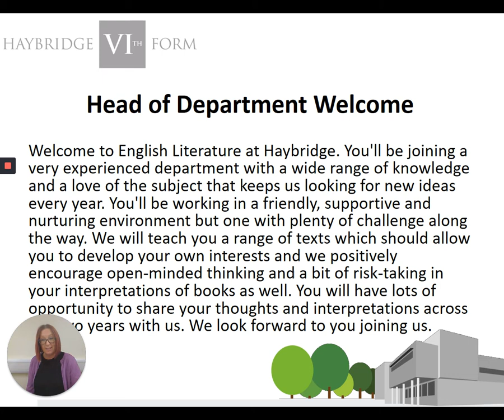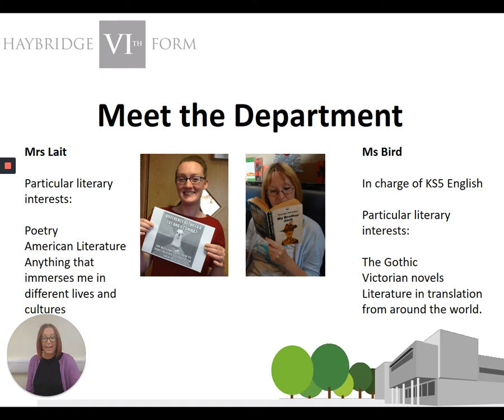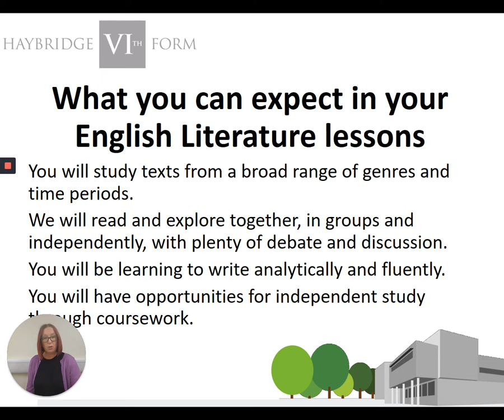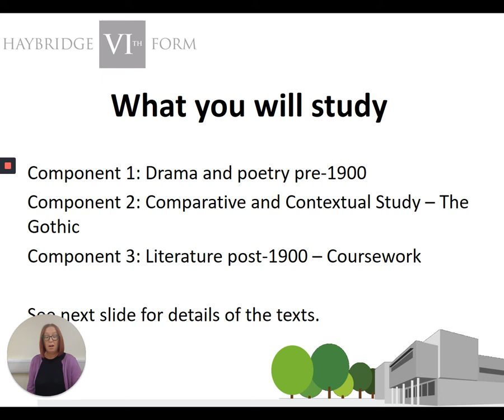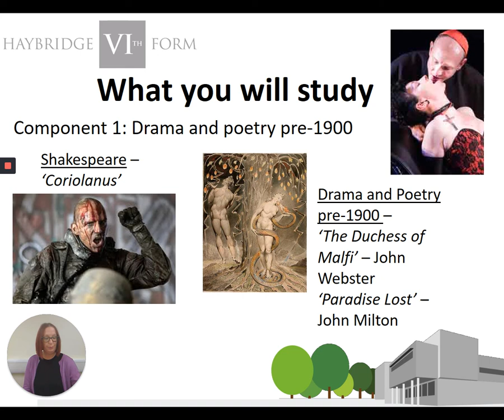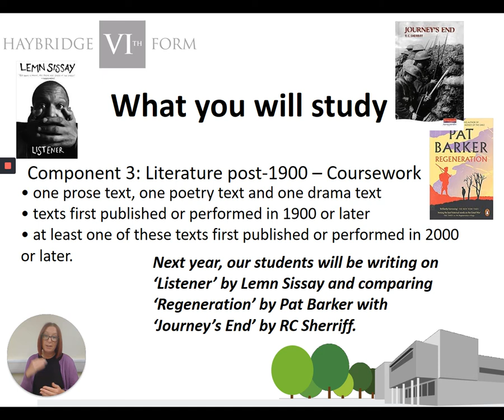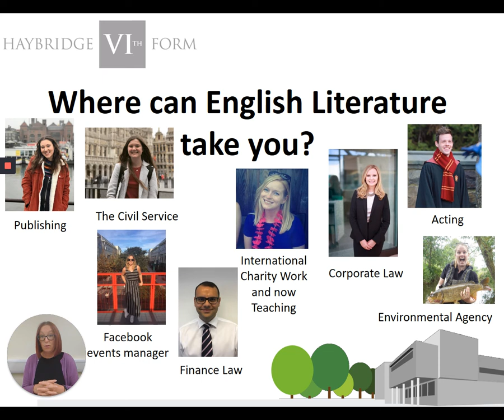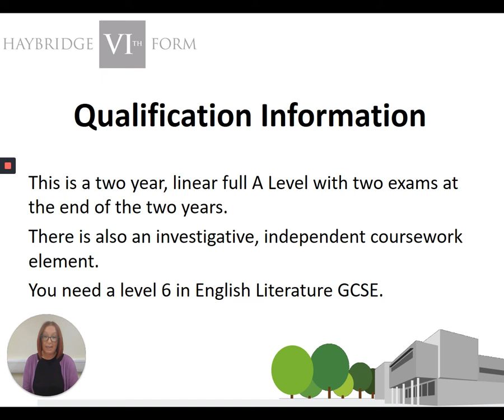Sixth Form Open Evening - English Literature